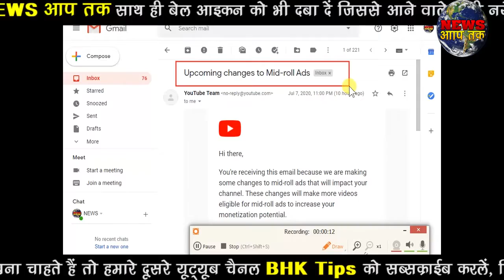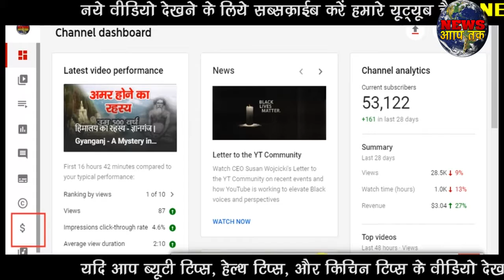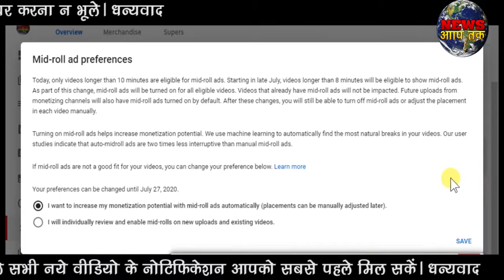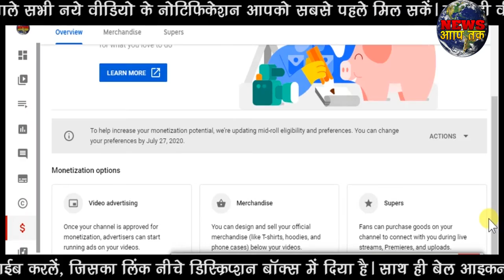YouTube Monetization Update July 2020 | Youtube Monetization New Update | Good News YouTube Earning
YouTube Monetization Latest Update July 2020 | Youtube Monetization Big New Update 2020 || अब पैसा ही पैसा
| Good News For Increasing Your YouTube Earning